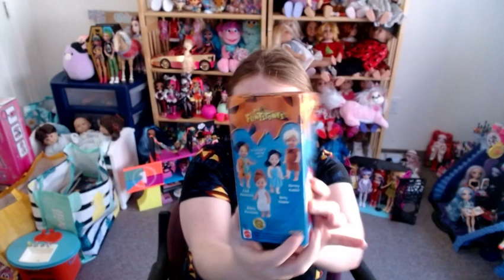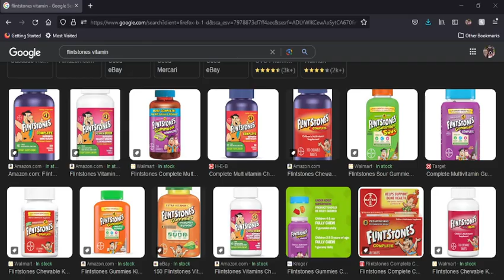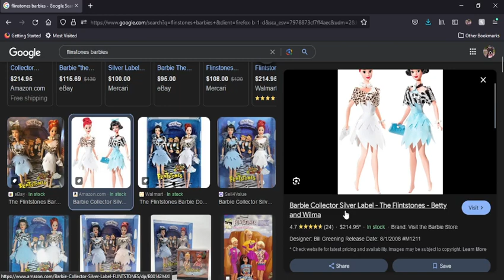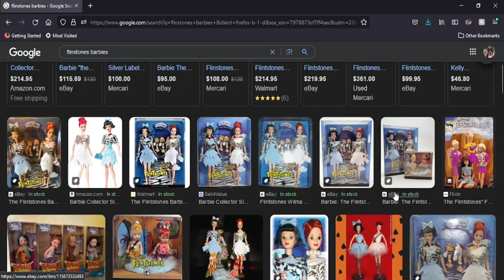Throwback Thursdays - Unboxing Barney Rubbles - A Mattel Kelly Doll - I Was A Huge Flintstones Fan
I loved the Flinstones growing up, the Flintstones and Jetsons were very memorable cartoons for me.